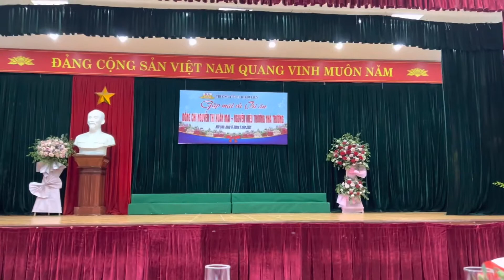Biểu diễn văn nghệ chia tay nhà giáo Nguyễn Thị Xuân Mai - nguyên hiệu trưởng nhà trường